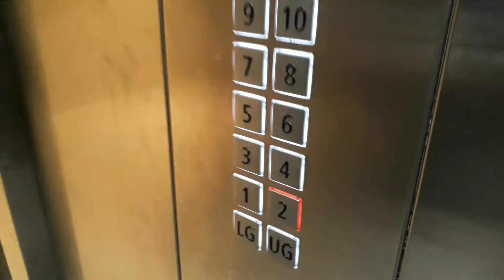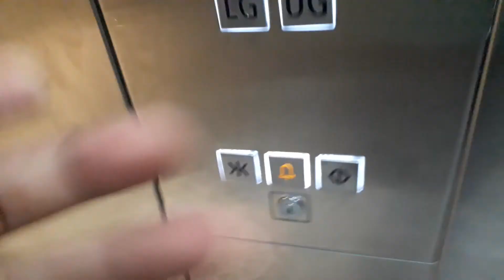( Quick Ride ) Schindler 5500 Service Elevator @Tunjungan Plaza 6 Surabaya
Quick ride because the elevator is very hot inside :v
Floor serve : LG, UG, 1 - 10, P1, P2, P3 ( 15 Floors )
Type : 5500 MRL
Fixtures : Linea 100?